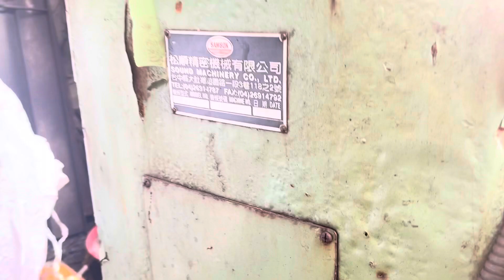Phay nhỏ nhat 15tr- phay vừa dài loan 25tr .lh 0938493912. Sang tay bao dọn chạy giá khác